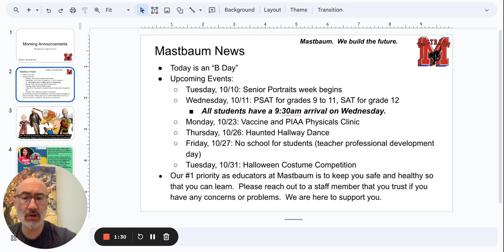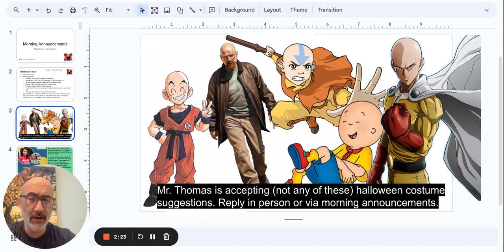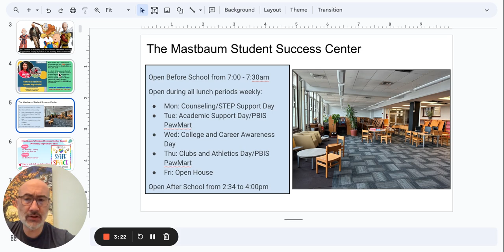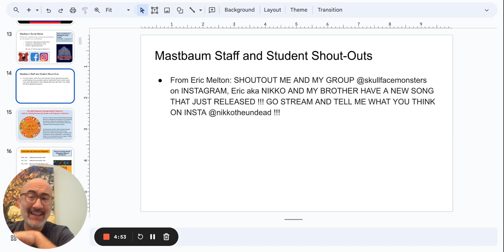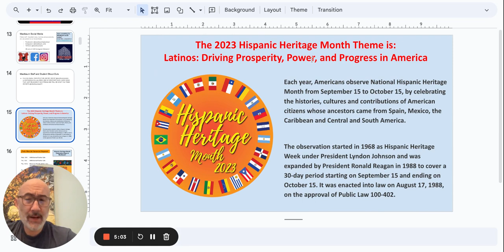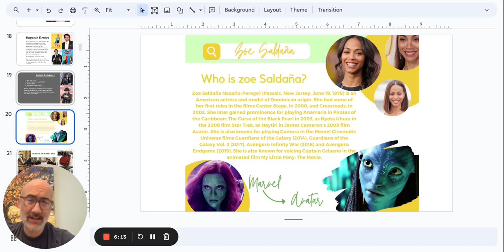Morning Announcements Google Slides 9 October 2023